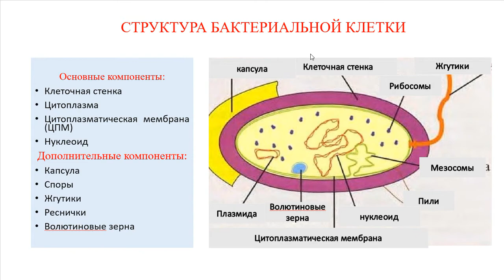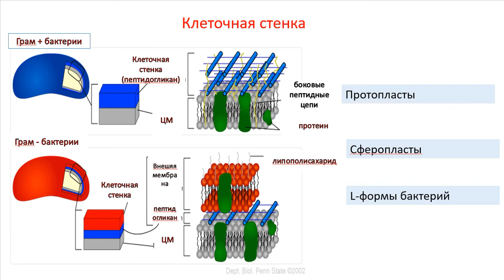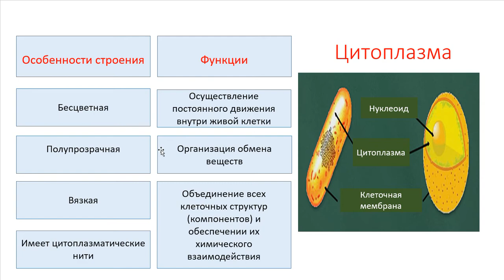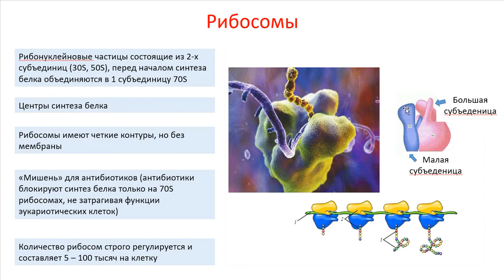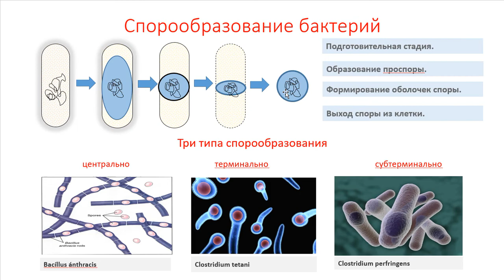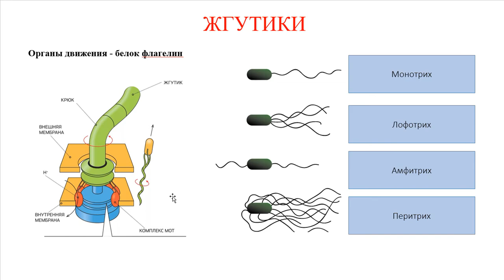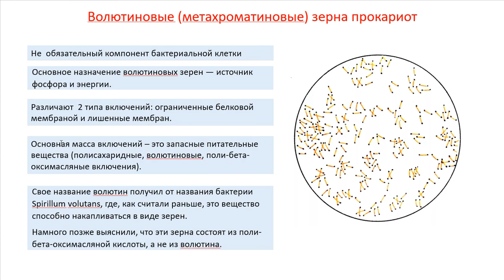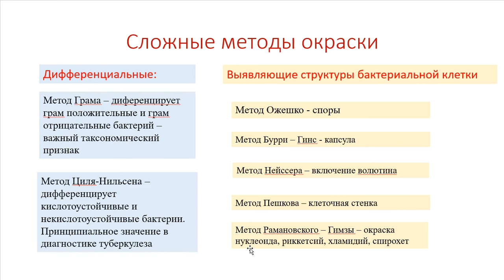Лекция 3 - структура бактериальной клетки. Методы окраски